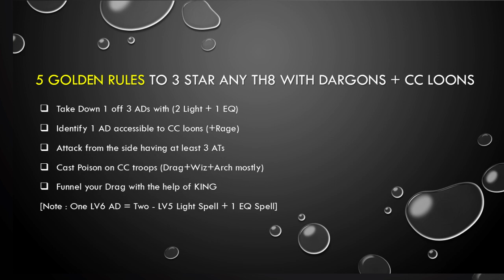TH8 Dragon, Balloons Attack Strategy - Clash of Clans 2019 (COC 3 star TH8)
TH8 Dragon Attack Strategy is one of the safest attack strategies for TH8s.
Use this advanced Dragons and Balloons combo to 3 star any TH8 base.
☞ Clan - The Commander (LV 10)
☞ Team -
Dark Knight (TH9 Titan)
Seven Sky

☞ Music
Alan Walker - Fade